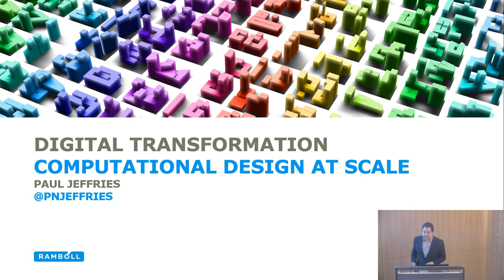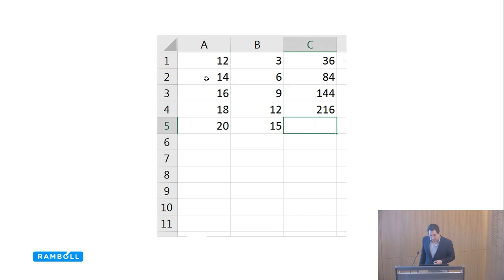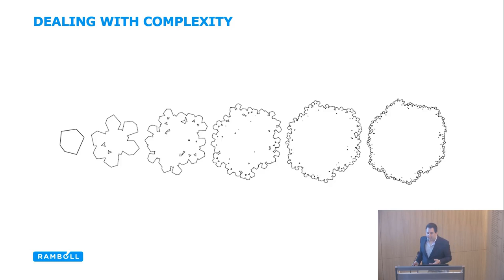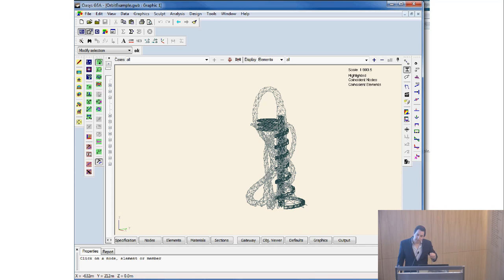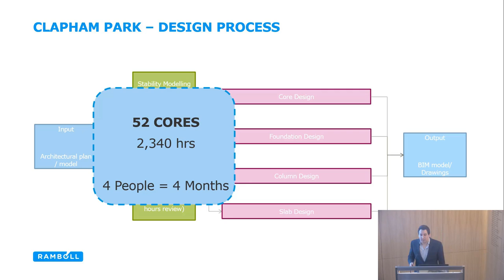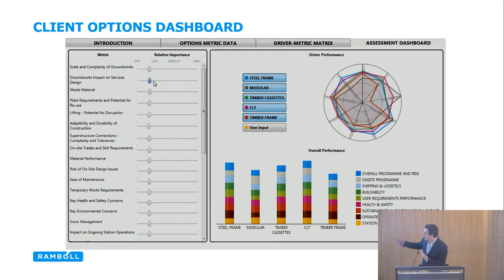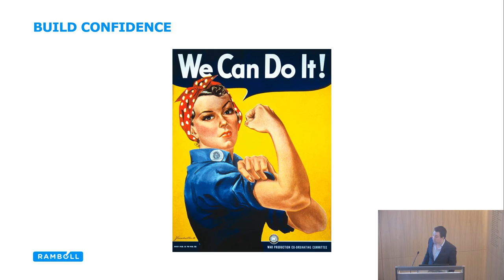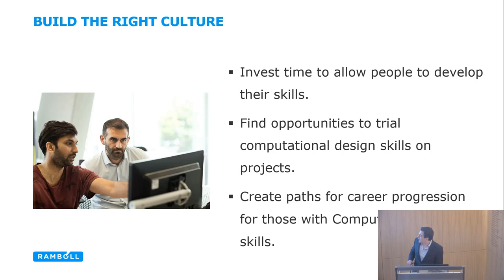Computational design at scale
Technical Lecture Series 2019

Paul Jeffries, Computational Design Lead at Ramboll, talks about computational design techniques and technologies. Case studies show application to projects on a range of scales and levels of complexity.